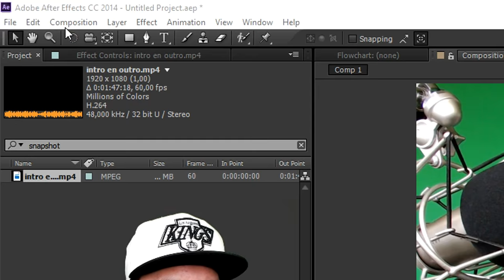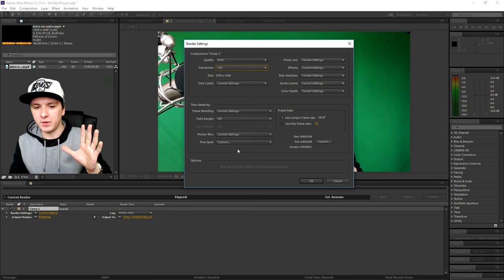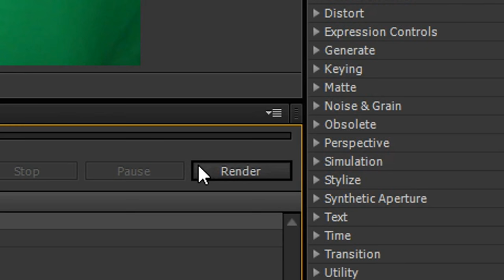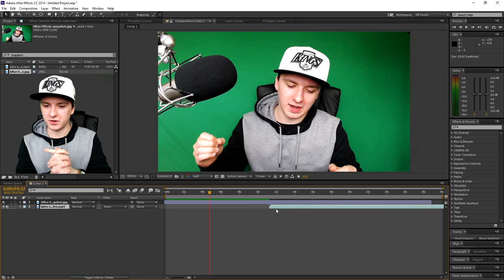Adobe After Effects CC: How To Take A Snapshot - Tutorial #29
- In today's Adobe After Effects CC tutorial, I'll be showing you how to take a snapshot. This series is requested quite a lot so I thought it would be a good idea to make a series in 2016!

~ JustAlexHalford